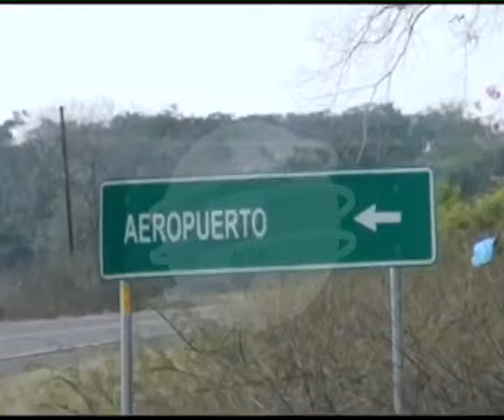AEROPUERTO SAN PEDRO